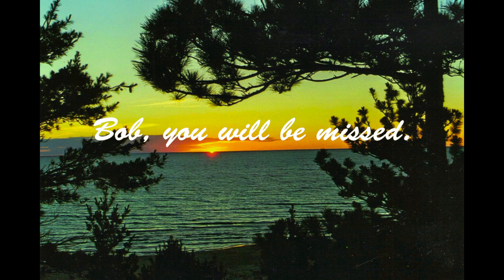Bob Neilson Farewell.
Co-Worker, friend and great guy. I did this memorial video on short notice of Bob Neilson's life.  Wish I had more time to work on it, there was more to tell about Bob.